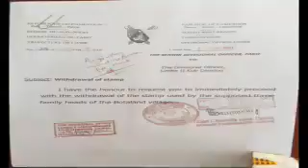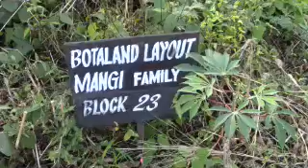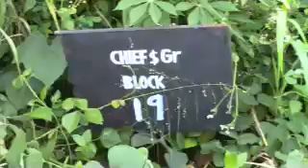A Warning From The Chief of BOTALAND, LIMBE,FAKO DIVISION, SOUTHWEST REGION OF CAMEROON